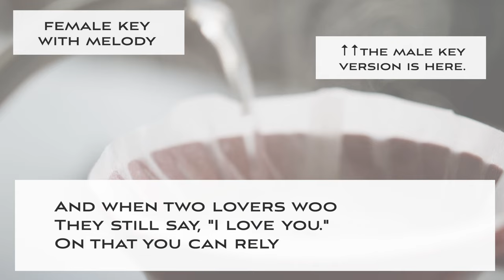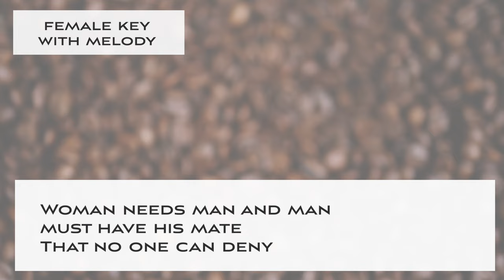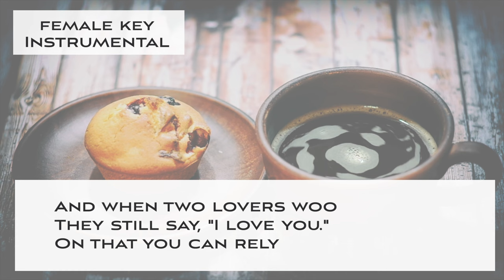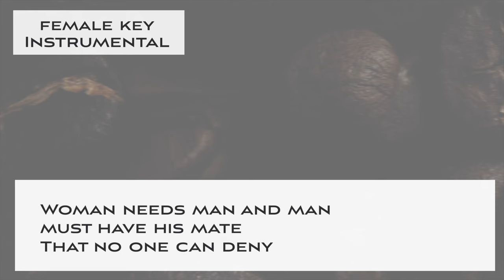As time goes by - Jazz KARAOKE (Instrumental backing track) - lower female key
This is a Sing along KARAOKE music of "As time goes by" for female singers. You can sing this song with high quality singalong KARAOKE track.

🌻Important🌻
🌻The guideline for covering my karaoke music tracks🌻

🌻🌻Information about this karaoke music track "As time goes by"

▪️female key
▪️Key of F Major
▪️Tempo=70 Slow swing Jazz Ballad style